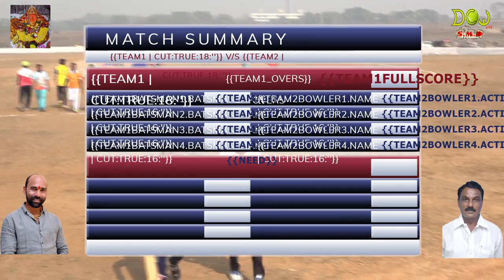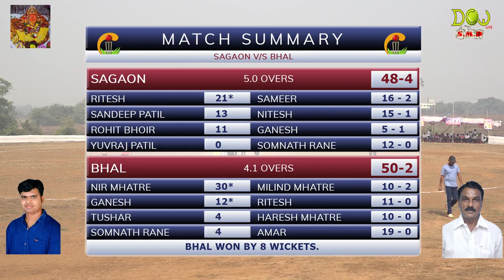Sagaon vs Bhal,(Full Match), JAY PIMPALADEVI CHASHAK MANPADA 2017, FINAL DAY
SONGS PLAYED DURING EVENT ARE THE WE DON'T HOLD ANY COPYRIGHTS OF THE SONGS THIS JUST PURELY FOR ENTERTAINMENT.